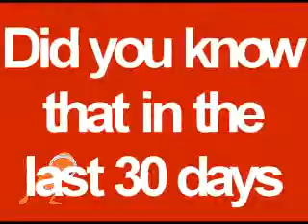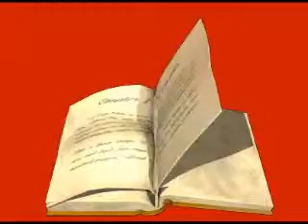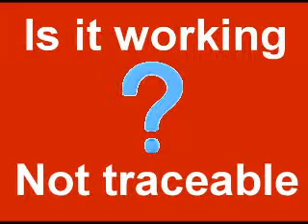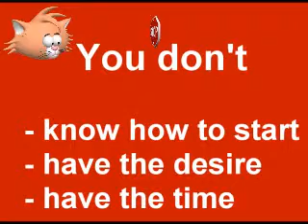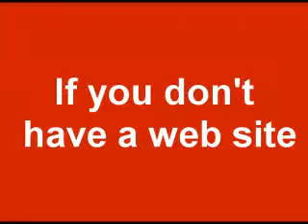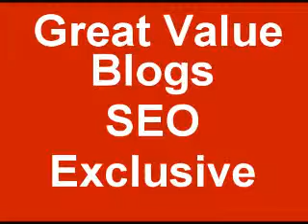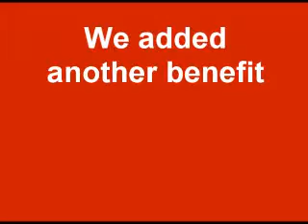sales test 2 ver10